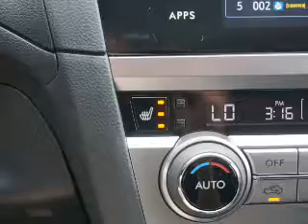2017 Subaru Outback S412150 - Turnersville NJ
Phone:
Year: 2017
Make: Subaru
Model: Outback
Trim: 2.5i Premium
Engine: 2.5 liter 4 Cylindercylinder AWD
Transmission: CVT
Color: Silver
Mileage: 50
Address:
VIN:4S4BSACC0H3412150